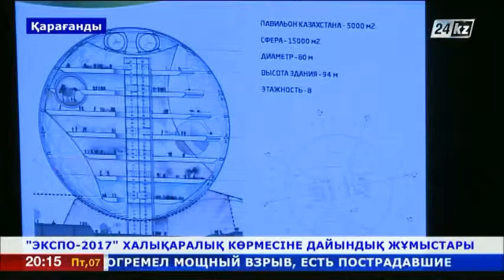Қарағандылық кәсіпкерлер ЕХРО-2017 көрмесіне қатысуға белсенділік танытуда